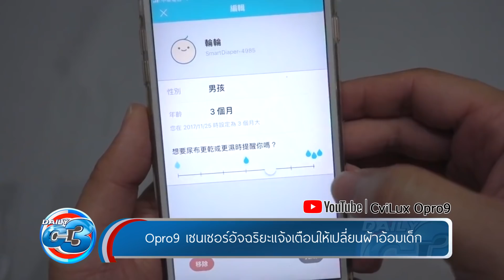DailyC3 | 29-03-2018 | รวมข่าวเทคโนโลยี